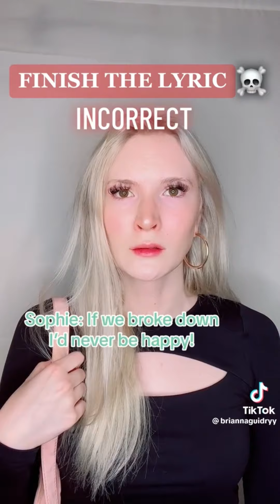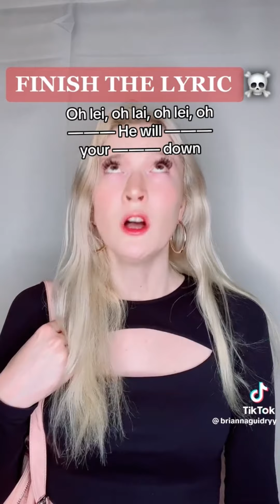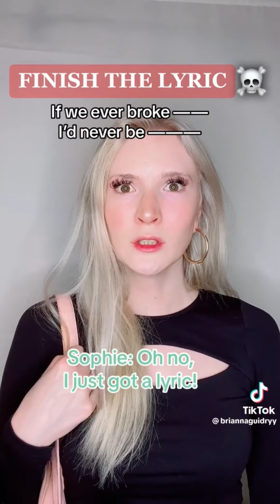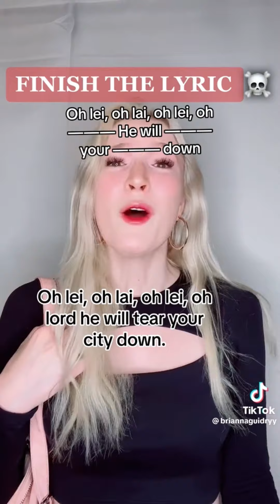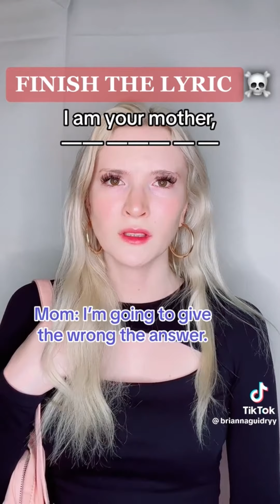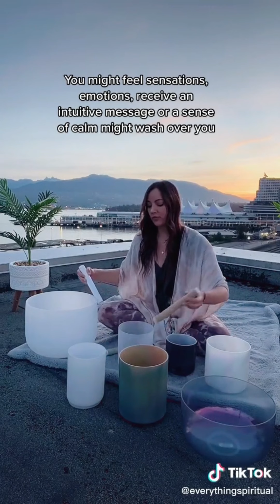Finish The Lyric 🔵 Text To Speech 🔵 POV @Brianna Guidry | Tiktok Compilations Part #018